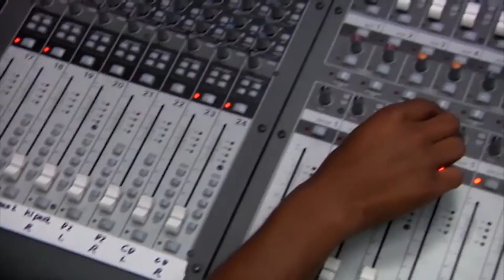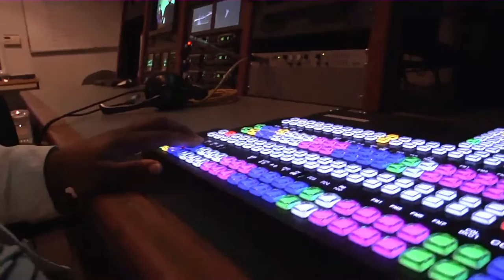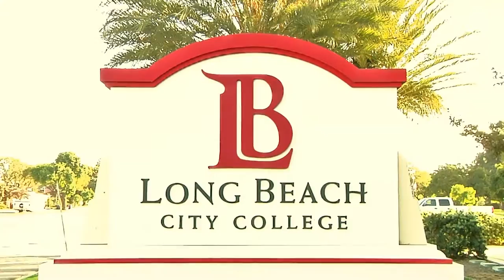LBCC - I.E. News Student Program #2 - Spring 2016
This is the I.E. News Program #2 for the Spring Semester 2016. This program is produced by the students of the LBCC Radio/TV program. Students prepare for writing, editing, and producing radio or television news and news feature programs. A Certificate of Achievement in this major will prepare students for an entry-level position or provide skills for advancement in the fast growing field of Broadcast News and related information distribution elements of various industries. The Associate Degree will prepare students for career advancement in this field. Appropriate course selection will also facilitate transfer to a four-year college or university in communications, broadcast, or journalism. Radio/TV Broadcasting Program Mission and Outcomes
This program's mission is to provide an academic (AA degree), a certificate, and the personal preparation for successful transfer to a university, Digital Media Arts, or Broadcast News program and to provide Vocational training and skills to successfully gain an internship or employment in the Radio/Television News and media entertainment/news industry, as well as to provide a General Education course necessary to fulfill transfer requirements, and to provide meaningful and vital opportunities and outreach to the community at large to engage in the creation of radio-television and multi-media news productions. Integrate and arrange script, graphics, B-roll, music, and sound bites into a industry ready newscast segment. Critically assess the responsibilities of various creative and technical staff positions and evaluate the importance of each to the production. Analyze the elements of preproduction, production, and post production to create an industry ready news segment. for info go to (copy & paste into your browser)